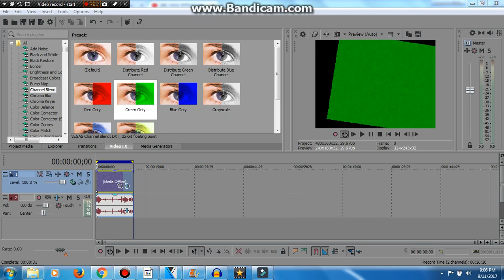(Sony Vegas Instructions) Audio for WDNRTNBMEFTESXW